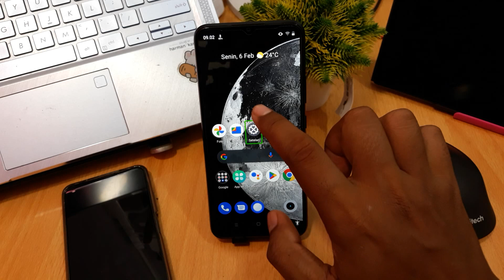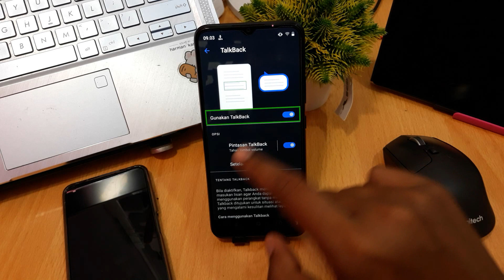CARA MENONAKTIFKAN TALKBACK REALME C30s